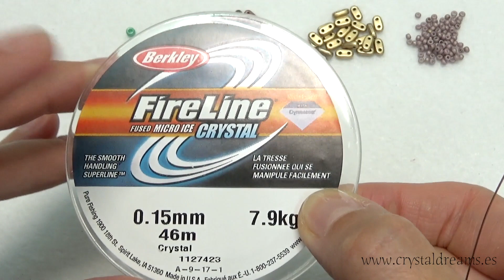Pulsera Espiga con cuentas Bar. Técnica Herringbone Stitch. DIY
Pulsera espiga realizada con cuentas Bar. Descubre como trabajar con las cuentas de dos agujeros Bar utilizando la tecnica Herringbone Stitch. Si quieres el kit completo con todas las partes para hacer la pulsera tu mismo haz click aqui abajo:

Si quieres descubrir el material que se neceista para realizar esta pulsera haz click aqui abajo:

☕️ ¿ENCUENTRAS MIS VIDEOS INTERESANTES? ¡Apoya mi canal ofreciéndome un café! 😉🙏🏻 Descubre cómo